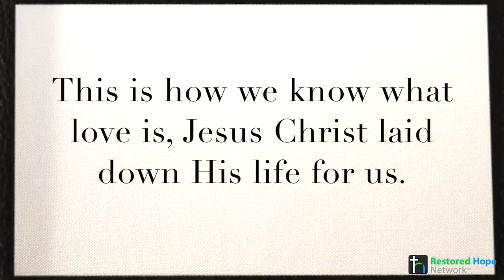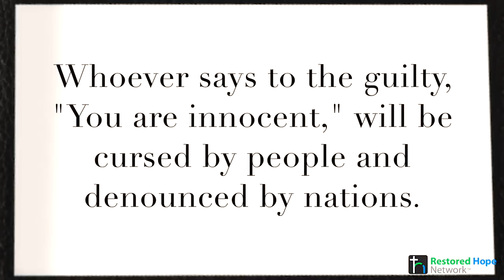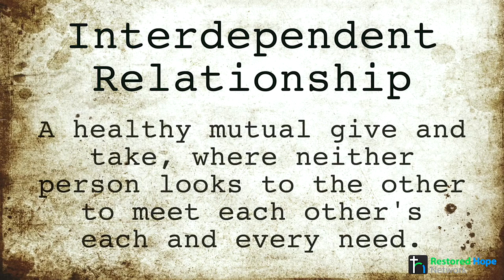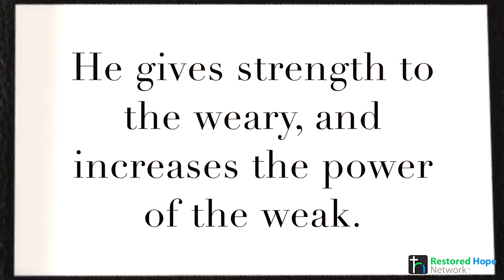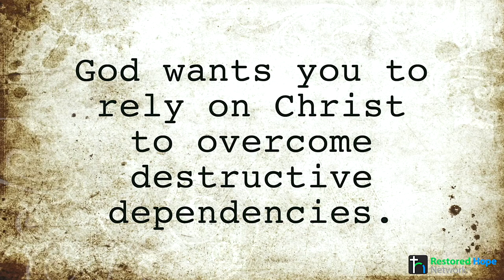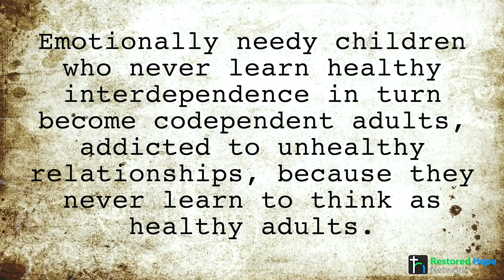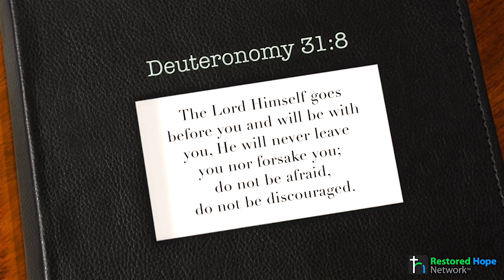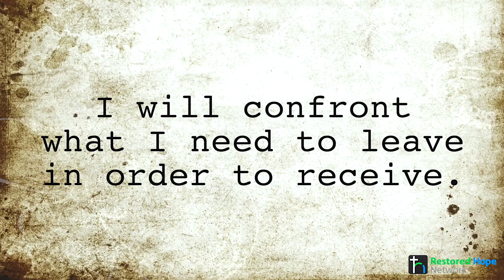HOPE2019 -- Codependency: Balancing an Unbalanced Relationship, June Hunt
June Hunt shares about co-dependency or friendship idolatry, which is so relevant to those dealing with same sex attraction, and others deal with in various forms.
June Hunt, Chief Servant Officer & Founder, Hope for The Heart

June Hunt is one of the world’s leading biblical counselors. An author, singer and speaker, she founded Hope for The Heart in 1986. Her life’s work has yielded landmark contributions in the field of Christian counseling. The ministry offers biblical hope and practical help—through biblical counsel, coaching, and context for contemporary concerns—in more than 60 countries on 6 continents. After years of teaching and research, she developed Counseling Through The Bible, a scripturally-based counseling course addressing approximately 100 topics, such as marriage and parenting, depression and anger, stress and suicide.